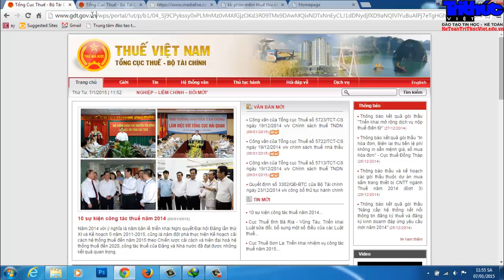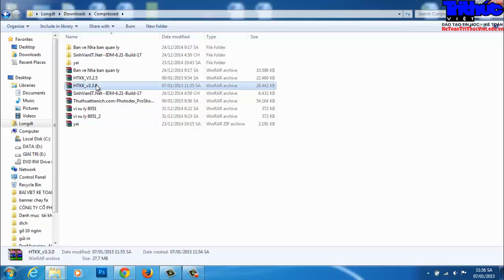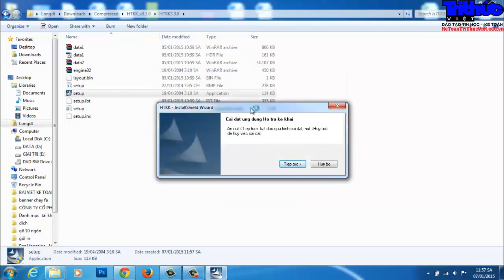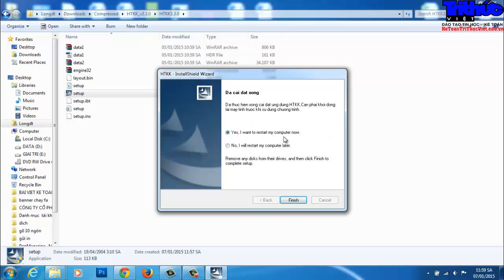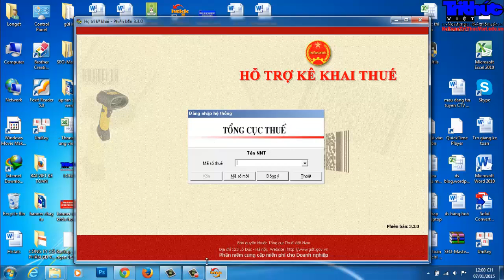Video hướng dẫn tải và cài đặt HTKK - đào tạo kế toán thuế uy tín tại Hà Nội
Tin học - Kế toán Tri Thức Việt
Chuyên tuyển sinh và đào tạo
- Tin học văn phòng cơ bản + nâng cao,tin học văn phòng chuẩn MOS, autocad 2D+3D
- Kế toán tổng hợp, kế toán thuế, kế toán máy  thực hành trên chứng từ thực tế và phần mềm
Ad1: Số 3E3 tập thể Đại Học Thương Mại – Mai Dịch - Cầu Giấy – Hà Nội
Ad2: Đối diện cổng chính Đai học Công Nghiệp Hà Nội - Nhổn - Bắc Từ Liêm – Hà Nội